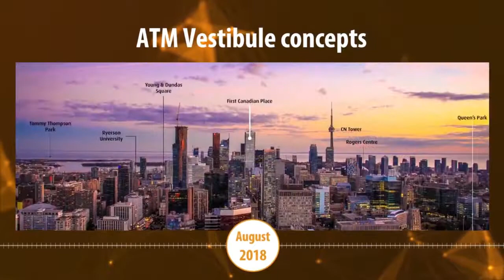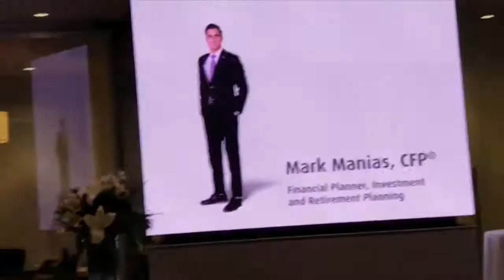Stingray Business | BMO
See how BMO's digital transformation unfolded with Stingray Business.